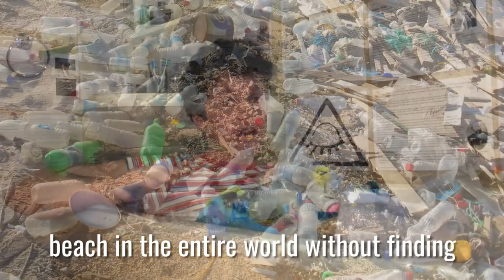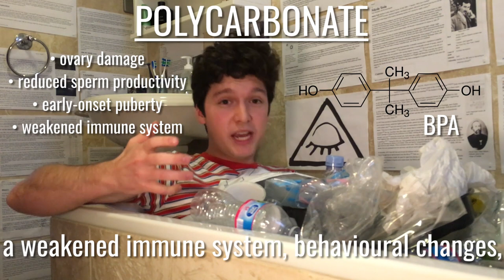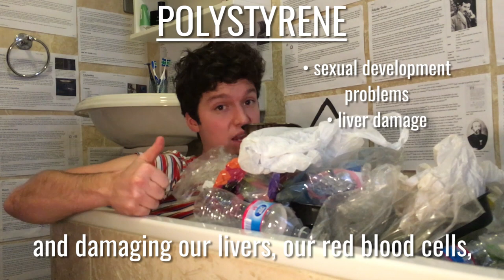What Will Be Left When Humans Are Gone?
This video is about plastic pollution, on the land and in the ocean...

⚠️ Corrections ⚠️

1. The problem is less that we are eating the microplastics found inside other animals; it’s more that the pollutant chemicals that stick to these plastics so well in the oceans, get into the intestines of animals in the ocean, and then get absorbed. So when fish eat the zooplankton that have eaten microplastics, eating more surrounding microplastics as they do so, even if they poo much of the plastic out the other side, they absorb almost all of the hazardous pollutants. The point is that the presence of microplastics in the oceans vastly amplifies the accumulation of hazardous chemicals in the web of life - the food chain - our food chain.

2. The "Great Pacific Garbage Patch" is not really a thick pile of rubbish floating on the surface. Most plastic sinks, and it's more a region with lots of plastic in it. I made a much better video about plastic pollution

Things we can easily do:

1) Refuse to use plastic wherever possible.
2) Cheerily ask for everything to be served in non-plastic packaging in cafes and shops. Even if you hate being difficult – it’s worth it, as the difficulty you cause will quickly change things.
3) Email politicians in your country – it’s usually way easier to do this than you might think, and it’s often better to keep it short. Tell them that 300kg of plastic enters the ocean every second, and that most of it will still be around in a million years. Ask them to tax it enormously.
4) Reuse plastics that you have to use, wherever you can.
5) Get a glass or metal water bottle – it’s much better for you anyway.
6) If/when you have to use plastic, try to use PETE or HDPE, as they’re the easiest to recycle. The hardest plastics to recycle are plastic bags and polystyrene foam.
7) Clean up any plastic that you spot near coastlines and rivers.
8) Support projects like The Ocean Cleanup and The Seabin, the development of better reusable packaging, Germany’s Green Dot, and Reverse Vending recycling machines.
9) Most of all, refuse to use plastic wherever possible.

If you’d like to know more, this is the home of the Plastic Oceans film (out 20/01/02017), my primary inspiration, and the hub for taking action - join their mailing list.

A big thank you to the extremely talented Susan Middleton who allowed me to use her photo of the plastic contents of an albatross’s stomach.

If you want to see some terrible photos of what happens to a lot of the world’s plastic waste, do an image search for Citarum River.